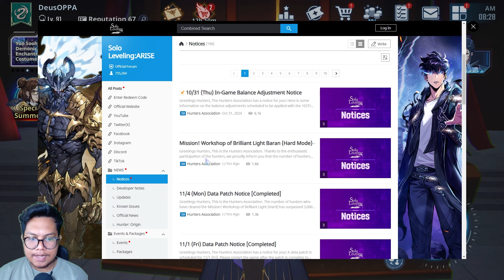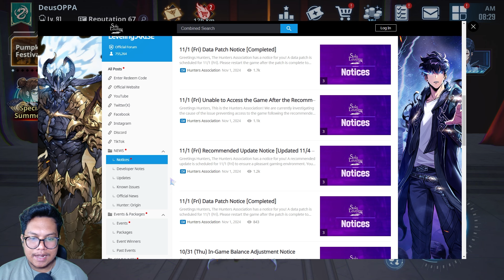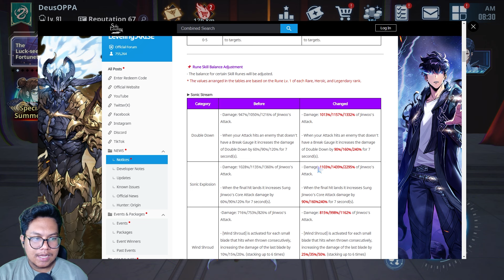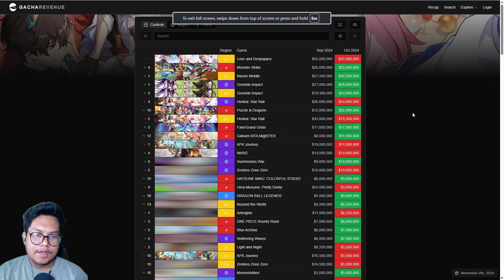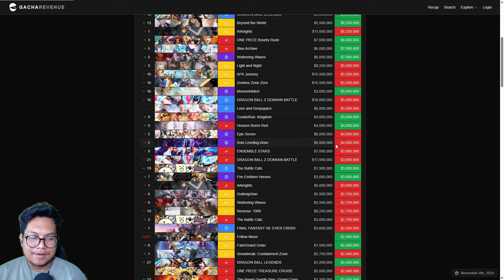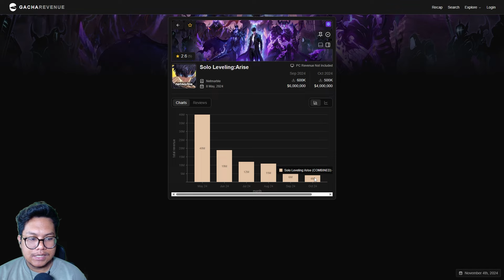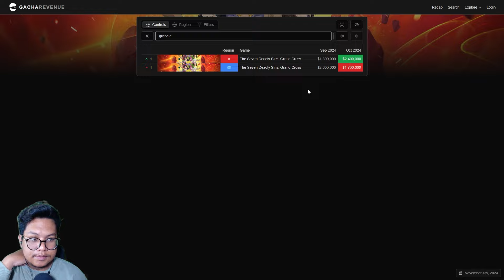GRATIS 20 Ticket Gacha! Game Baik & Full Bansos Ini Semakin Menurun? | Solo Leveling: ARISE